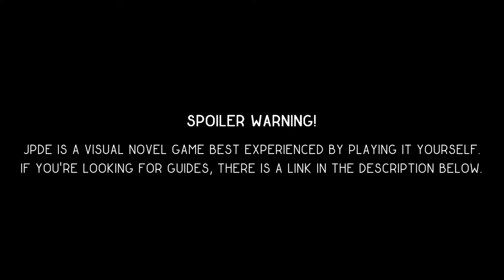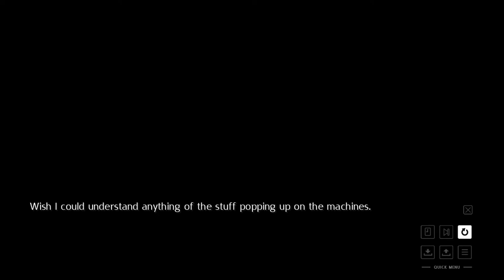THE OTHER ME - Penny Polendina Route #2 (JPDE RWBY Visual Novel Fan Game)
Penny always has her weekly checkup. This time around, she invites us to observe. Is there a problem?

Chapters
00:00 Spoiler Warning
00:07 Asking the Question
03:09 Undergarment
06:15 Penny's Second Event